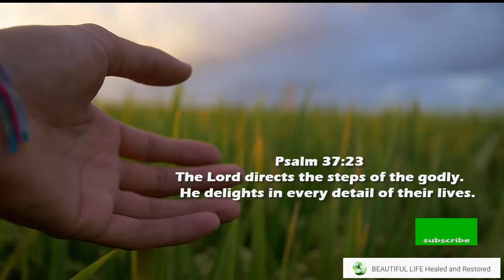Prayer On Trusting God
Declaring your trust on God according from the Word of God.